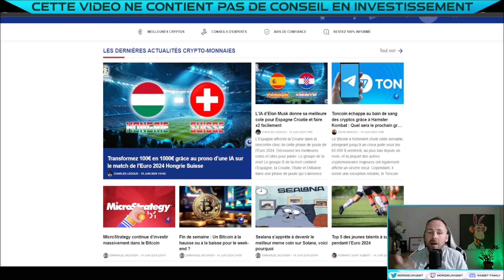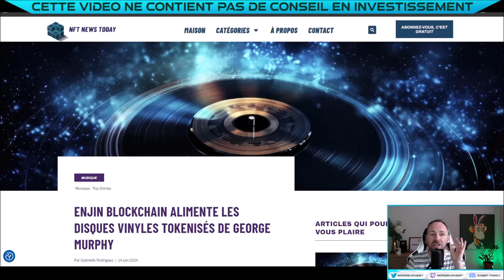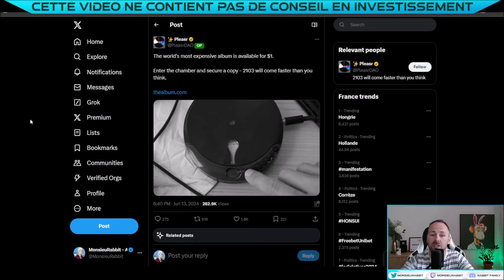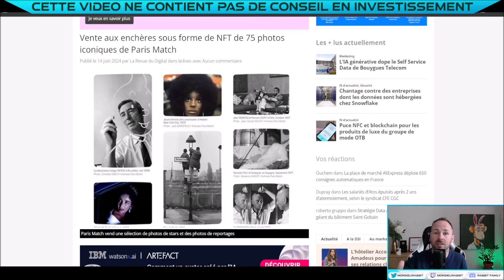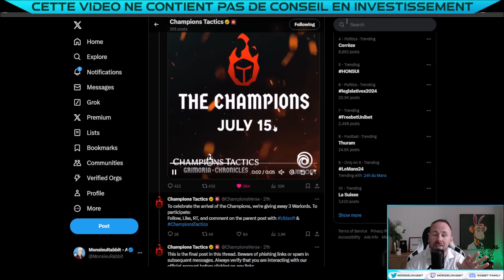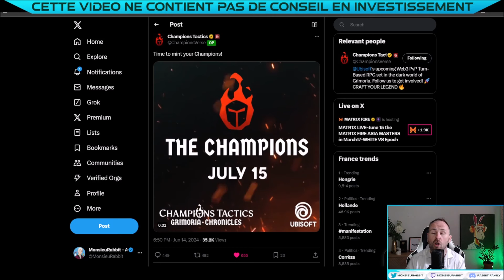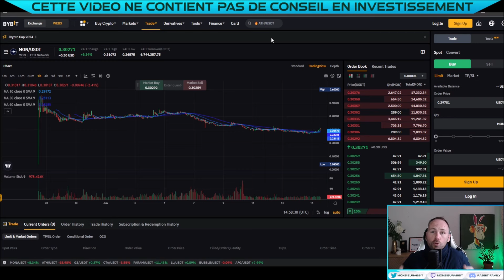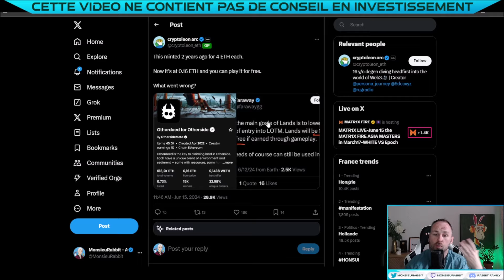FREE MINT 1er JEU Web3 UBISOFT & ÉNORME CHUTE CHEZ YUGA LABS - ACTU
🔔 Episode 583 actu NFT WEB3 & Jeux Crypto : FREE MINT DU 1er JEU Web3 UBISOFT - ÉNORME CHUTE CHEZ YUGA LABS - ACTU

00:00 : INTRO
00:45 : CRYPTONAUTE (PARTENAIRE)
01:07 : RECAP MARCHÉ NFT
03:02 : NFT, RWA & MUSIQUE
05:23 : ADIDAS SUR BASE
06:21 : PARIS MATCH
06:59 : LUCID BITCOIN
07:32 : UBISOFT WEB3
10:43 : OVERWORLD OU OVERDEAD ?
11:54 : AIRDROP $MON
13:00 : ÇA FAIT MAL

ETF ETH pour bientôt ?